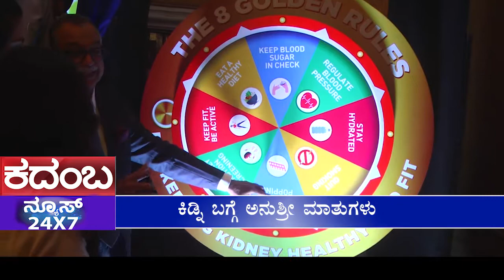Manipal Hospital ವಿಶ್ವ ಕಿಡ್ನಿ ದಿನ ಆಚರಿಸಿದ ಮಣಿಪಾಲ್ ಹಾಸ್ಪಿಟಲ್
ವಿಶ್ವ ಕಿಡ್ನಿ ದಿನ ಆಚರಿಸಿದ ಮಣಿಪಾಲ್ ಹಾಸ್ಪಿಟಲ್
ಕಿಡ್ನಿ ಬಗ್ಗೆ ಅನೇಕ ಮಾಹಿತಿಗಳನ್ನು ತಿಳಿಸಿದ ವೈದ್ಯರು
ಕಾರ್ಯಕ್ರಮಕ್ಕೆ ಮುಖ್ಯ ಅಥಿತಿಯಾಗಿದ್ದ ಅನುಶ್ರೀ
ಕಿಡ್ನಿ ಬಗ್ಗೆ ಅನುಶ್ರೀ ಮಾತುಗಳು
ಆರೋಗ್ಯವೇ ಭಾಗ್ಯ ಎಂದ ವೈದ್ಯರು